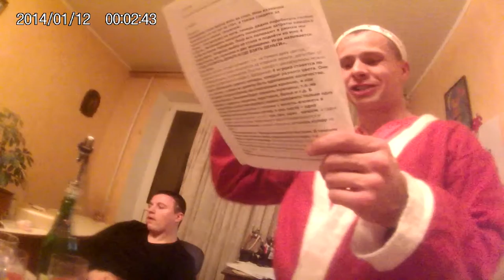празднование Нового Года 2016!!17